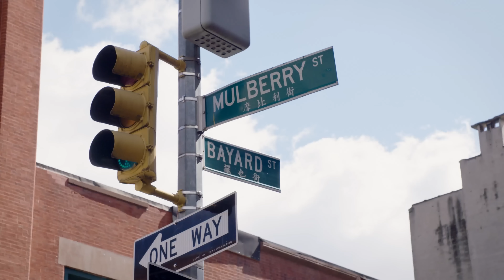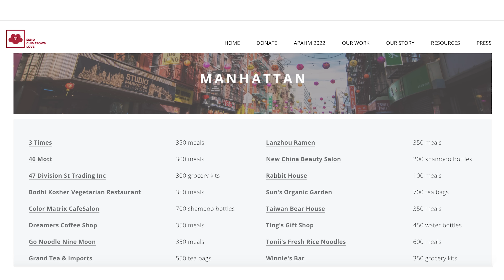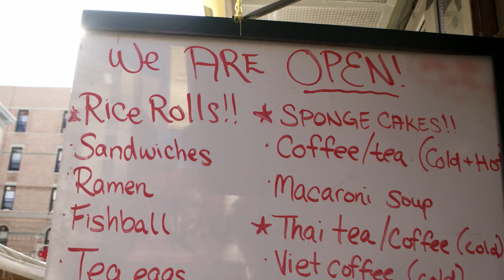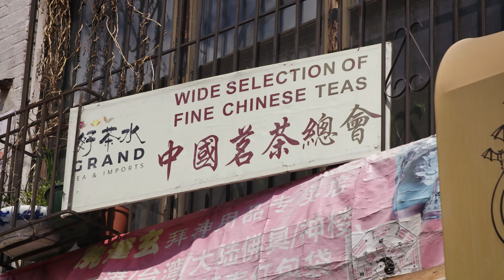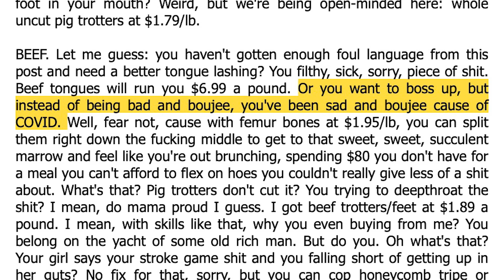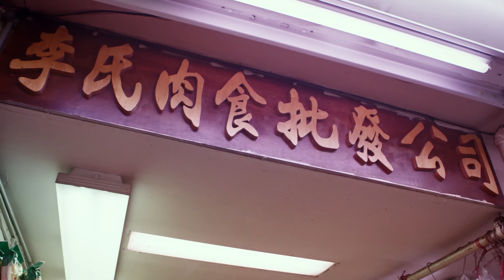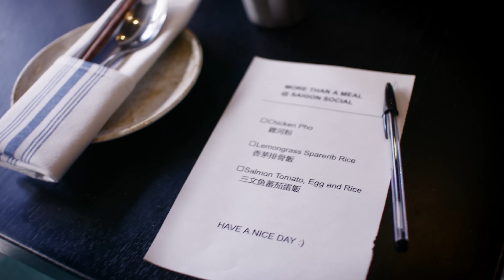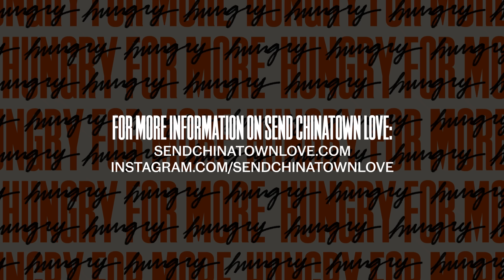The Movement to Save New York's Chinatown | Hungry For More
From roasted duck noodle soup to steamed rice rolls and weekend dim sum, Chinatown is home to unbeatable comfort food by small mom-and-pops built by generations of hard-working immigrant families.

But between the pandemic, a sharp rise in AAPI hate crimes, and plans for a new high rise mega jail pushing small businesses out of their neighborhood - New York’s Chinatown has been a battleground of gentrification, racism, and classism.  In this episode of Hungry For More, we highlight the people and organizations fighting to preserve the mom-and-pop shops that have made New York's Chinatown so special.

First We Feast videos offer an iconoclastic view into the culinary world, taking you behind-the-scenes with some of the country’s best chefs and finding the unexpected places where food and pop culture intersect.